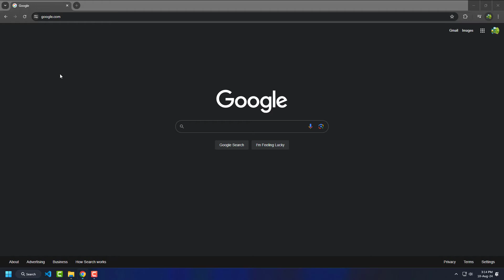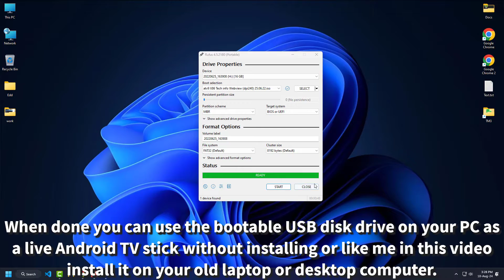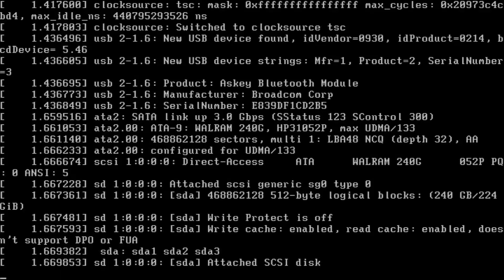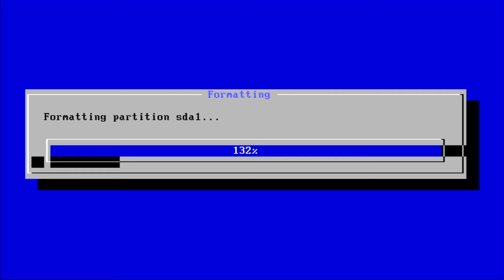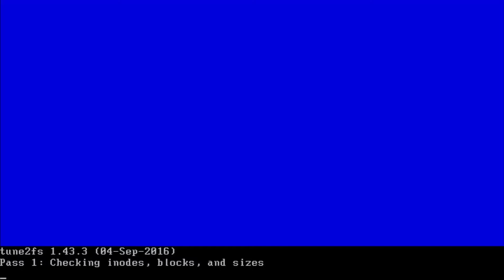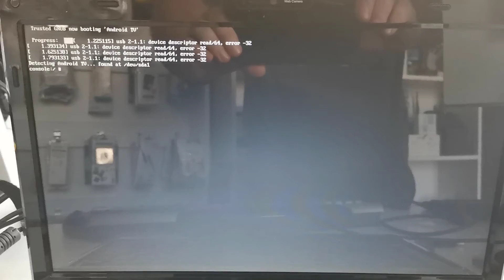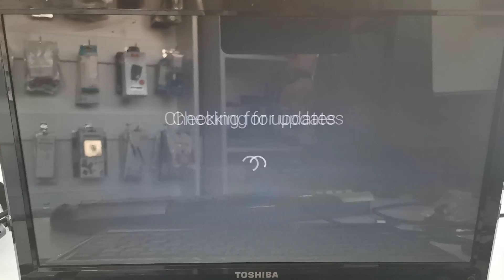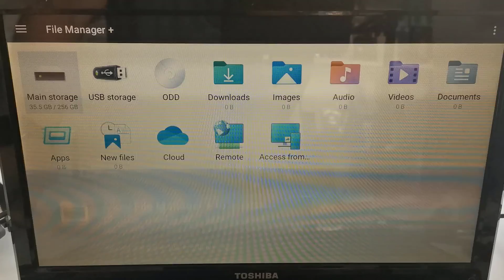Install Android TV for old PC 2024 Easy Guide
In this simple video guide I will show you how easy it is to install Android TV on your old laptop or desktop computer.
You can also run it live without installing it to your HDD just select boot from USB and Live CD mode when your PC starts booting up and it will run directly from the bootable USB that you have created from this video tutorial or guide.
I had an old Toshiba Notebook that was 13 years old, even older I think and it had an HDMI port that I could use with my not so smart TV and it surprisingly runs perfectly and this is the best alternative for me from the windows operating system that I used on it also with the Windows it has begun to lag a lot but not with this Android TV version since it didn't need a lot of resources as with Windows OS did.